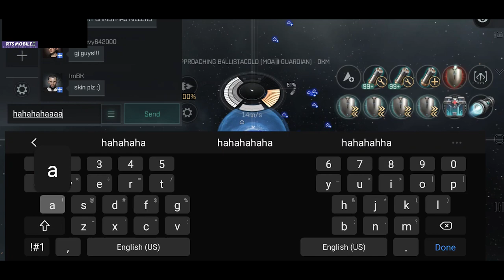Christmas Station Defense - 144 vs 275 - EVE ECHOES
Happy Holidays, Merry Christmas and happy freaking Friday folks. Randy here with an EPIC 144 vs 275 station defense. Preliminary kill mail counts:
-More than 7Billion in killmails for the Defending team of 144
-Less than 1.5Billion in lossmails for the Defending team of 144.

Like and subbbbbb! LIKEEE ME!